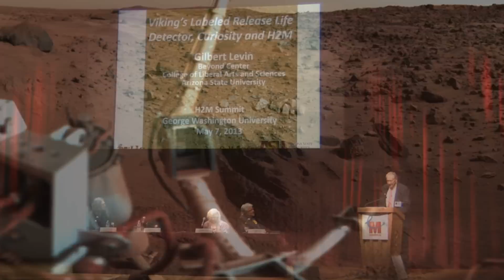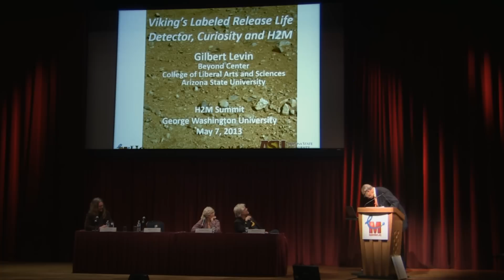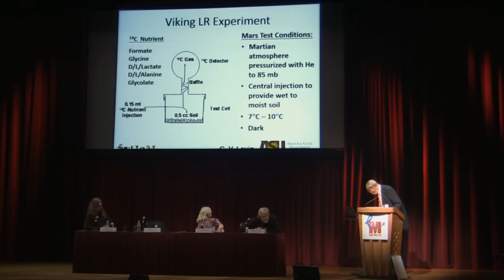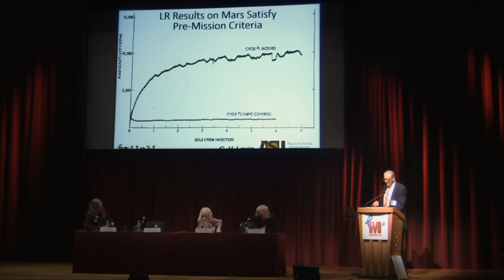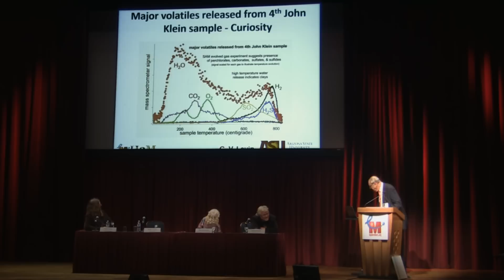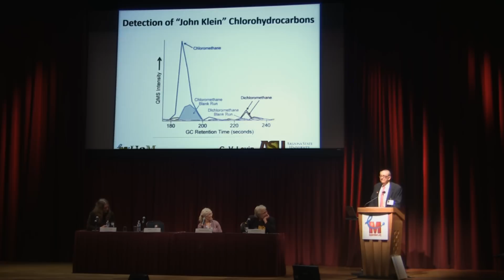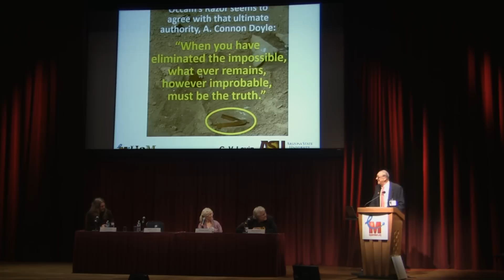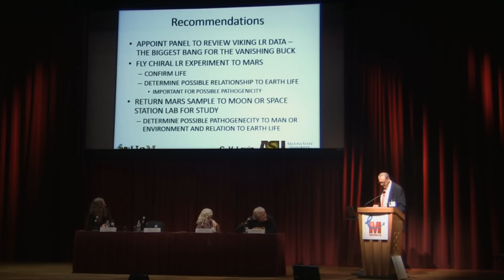Life on Mars Discovered in 1976?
Gilbert Levin, Arizona State University and former team leader of the Viking Mars Landing mission, presents the argument that their 1976 experiment with the Viking lander discovered life on Mars.

This speech was delivered at the 2013 Humans to Mars Summit, May 7 at George Washington University.